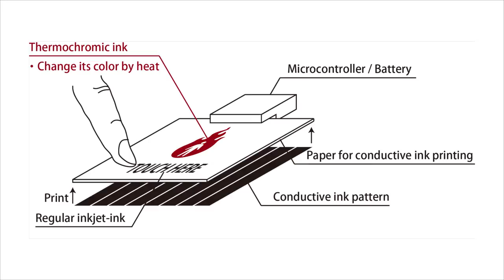InkantatoryPaper (2014)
Dynamically Color-changing Prints with Multiple Functional Inks

Innovative Technologies @ DCExpo (2014)
ACM UIST Demo (2014)
VR大会 (2014)
ACM SIGGRAPH Posters (2013)
インタラクション (2013)